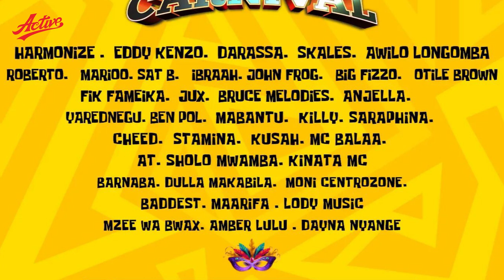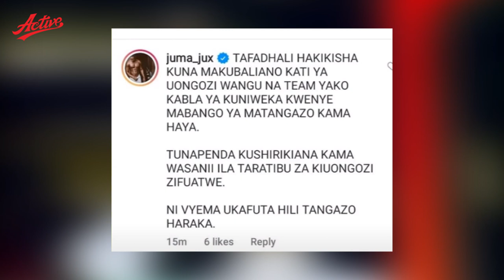DARASSA na JUX washangaa kujiona kwenye List ya HARMONIZE